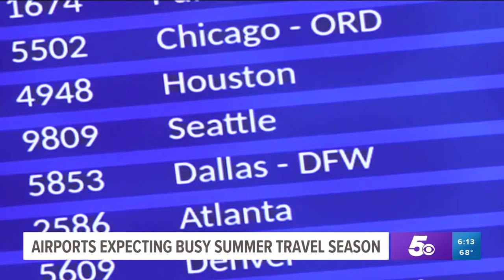What you need to know before heading to Arkansas airports for summer travel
Officials in Arkansas have some reminders for people before they head to the airport this summer.